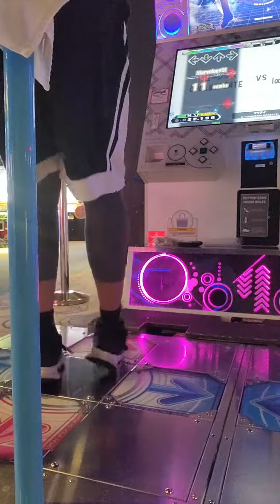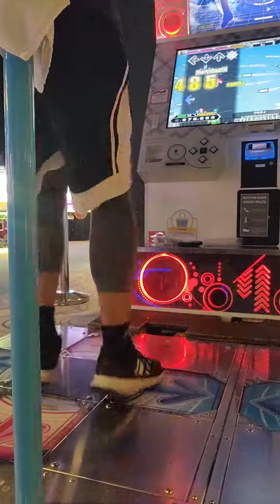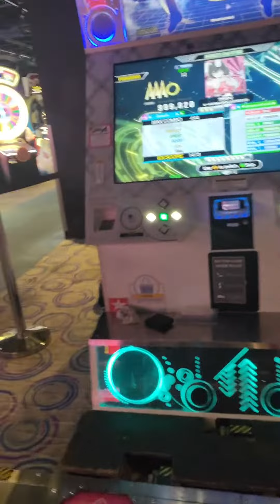Usatei (ESP 14) - PFC 18p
The one where the Bunny Girl is running and then she trips and we're all like 😖😖😖